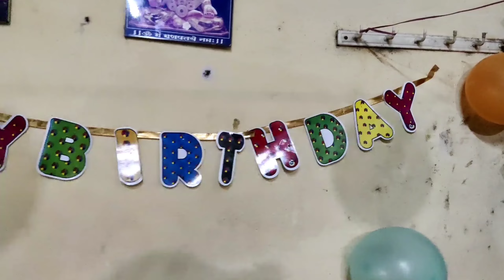Vedu's Birthday Celebration